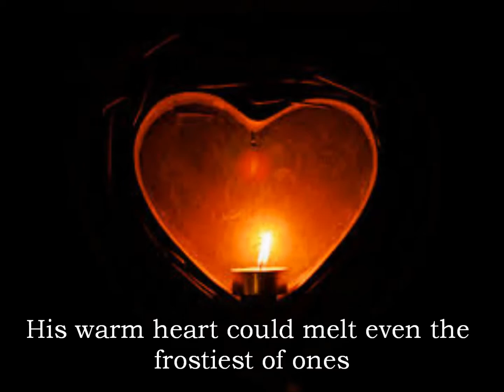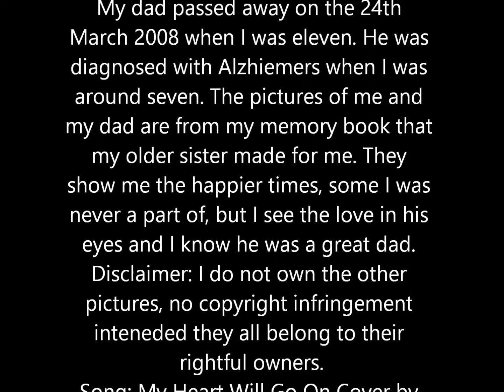A Poem For My Dad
This is our story. I not only dedicate this to my dad but also to anyone who has lost a parent xxx